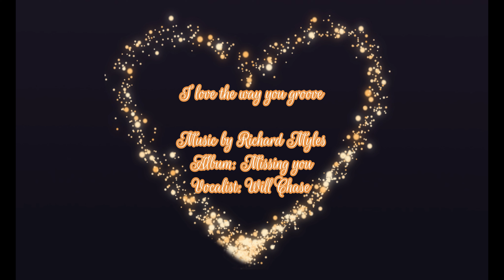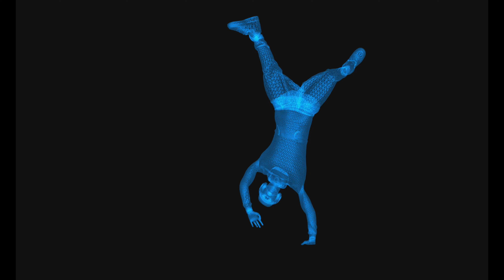I love the way you groove (official)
Little treat for my amazing music fans/supporters. It will be on my next 17th studio album
Album: Richard Myles-Missing you (preview)
Featured songs composed/written/arranged/produced by Richard Myles
Song: I love the way you groove (Supernova version)
Music composed/produced/arranged by Richard Myles
Video edited by Richard Myles.
I, Richard Myles, am the original artist/songwriter/performer and composer of the music work embedded in this featured video. I, Richard Myles, own the exclusive legal/intellectual/copyrights to said music.
This 17th studio album will be available for digital download approximately July/August 2023 on iTunes, Amazon, Emusic, Google Plus, Spotify!
This album along with several others will be on Tiktok and Pandora